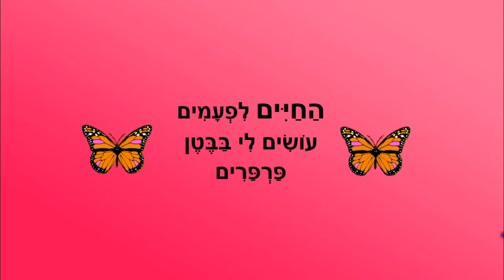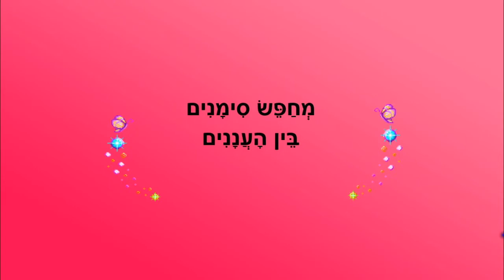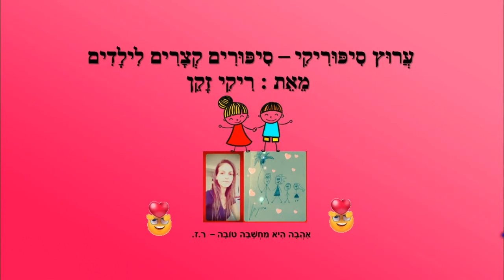פרפרי הבטן- סיפור ילדים - כתבה: ריקי זקן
פרפרי הבטן
סיפור ילדים